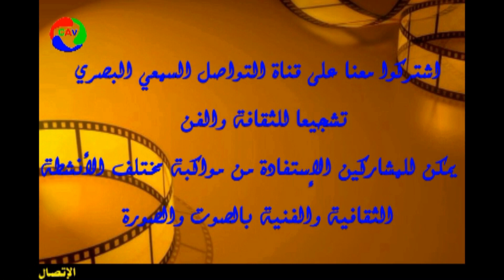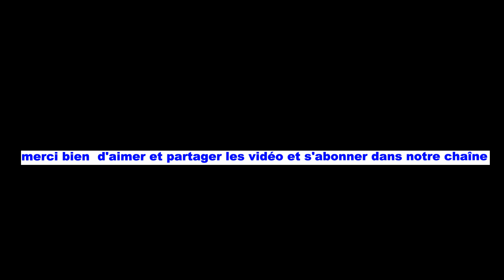الترميز والمعنى لتشيد الهوية المشتركة في رواية "الريحانة والديك المغربي" ليحيى يخلف. ذ/ محمد علمي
يعقد مختبر السرديات بكلية الآداب والعلوم الإنسانية بنمسيك بالدار البيضاء، في إطار برنامجه العلمي والثقافي، واهتمامه بمختلف الأصوات المجددة في السرد والتخييل من العالم العربي، ندوة في موضوع " سرديات الأرض والذات